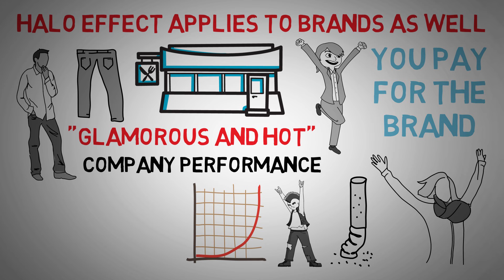The Halo Effect - How Attractiveness Flows using the Psychology of Attraction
The Halo Effect is a psychological bias where we give a positive or negative weight based on how people, brands, or things are associated with other things.

My Habit Ebook